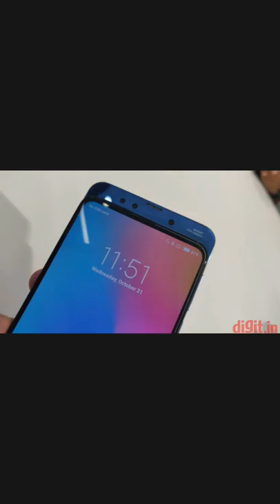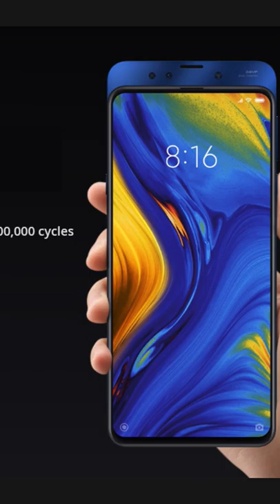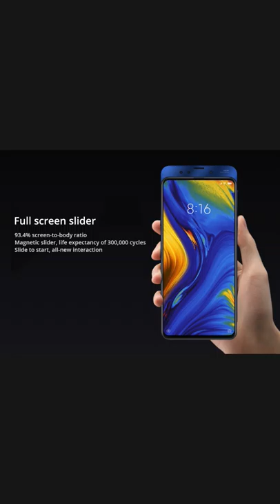Xiaomi Mi Mix 3 5G first loook mi Mix 3 5G phone launch in india xiaomi 5g phone